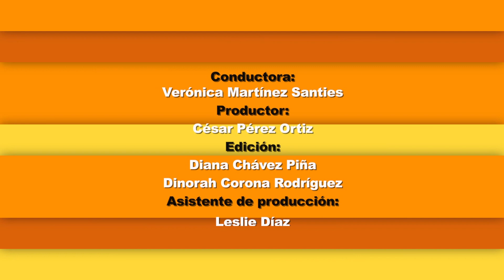LEVIS MÉXICO , DE AVENTÓN , PARTE2.